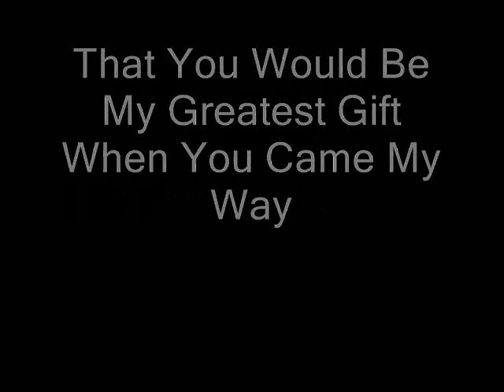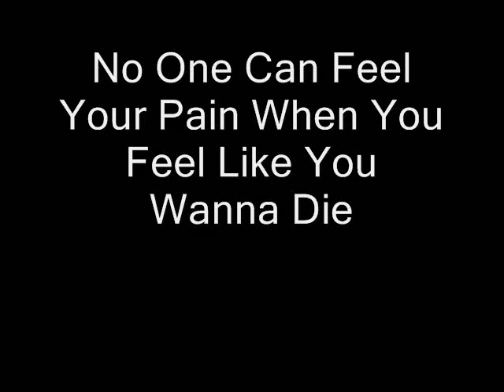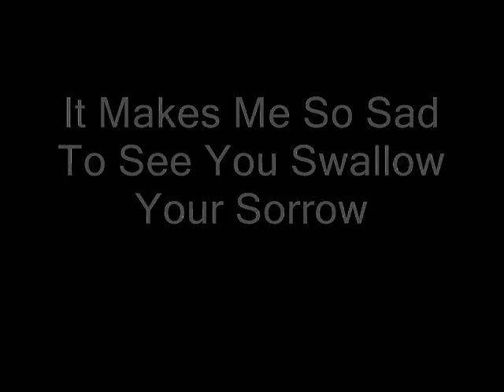I Miss You - MSG